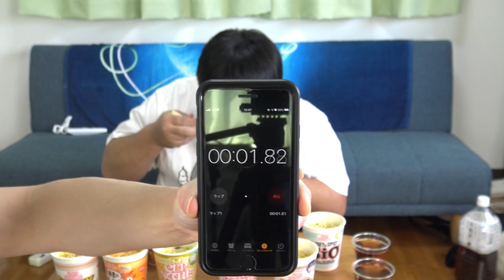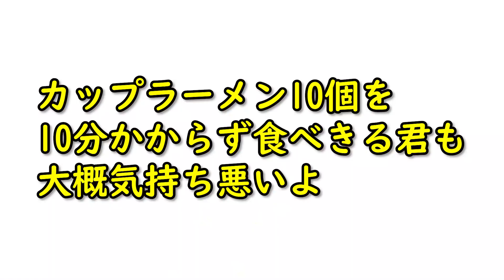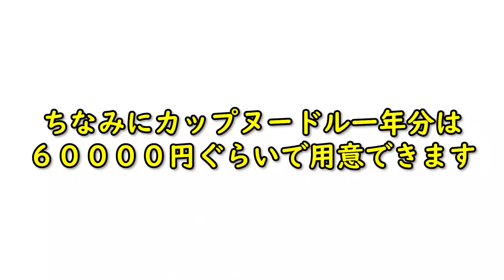【早食い】デブがカップヌードル１０個早食いしたら醜いったらありゃしない【１０個シリーズ】※視聴者リクエスト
今でこそ当たり前に食されるインスタントラーメンですが、このインスタントラーメンというものには明確な定義はなく、これを仮に「瞬間油熱乾燥法または熱風乾燥法（ノンフライ麺）によって製造され、スープも同時に調理できる即席麺」とするならば、一般に１９５８年８月に発売された「チキンラーメン」が「世界初のインスタントラーメン」となります。
そのチキンラーメンが今もなお日本人に愛され続けているのですから、チキンラーメンはものすごい発明だったということができますね。僕は嫌いですが。

そしてカップヌードルは、日清食品の創設者安藤百福が、１９６６年にがチキンラーメンの日本国外進出を目指してアメリカ・ロサンゼルスのスーパーマーケットに売り込んだ際にアメリカには手近に箸や丼がないことに気づかされ、アメリカ人バイヤーが考えた末にチキンラーメンを砕いて紙コップに入れ、これに熱湯を注いでフォークで食べたことがヒントとなり開発されました。
この時に、発泡スチロール容器に乾燥麺をいれパッケージ化したものを商品として売り出す形がとられることになりました。
それが現在まで続いているというというのですから、その時点で既に完成形を作り上げることのできた百福の開発力の凄まじさが伺えるというものですね。すごいな百福！やったぜ百福！
こういった百福の才気や努力の甲斐あって、カップヌードルやインスタントラーメンは今や日本人の国民食と言って程の人気を獲得していったということです。

ちなみに、私が通っていた高校の通学路には、インスタントラーメン専門店と称して、好きなインスタントラーメンを選んで、具材等を店内でトッピングしてその場で食べるという、どう考えてもインスタントラーメンの人気に全乗っかりした店舗側の怠慢の塊のような店ができたことがありました。
しかし、インスタントラーメンは家などで何も作りたくない時にさっと食べられるのが魅力の商品なので、わざわざ外出してまでインスタントラーメンを食べに行く人はおらず、多分３か月ぐらいで閉店してました。
他人のふんどしで楽して稼ごうとする卑しい精神性で商売したって失敗するにきまってるだろ！岩石くんかお前は！
（文責：あざる）

岩本剛　塩谷尚也